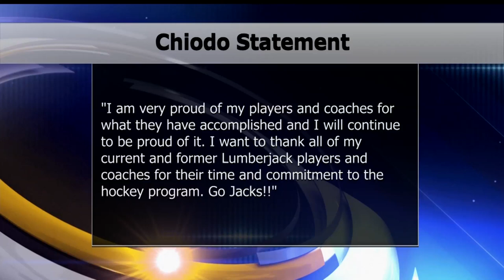Wade Chiodo Resigns As Bench Boss Of Lumberjacks